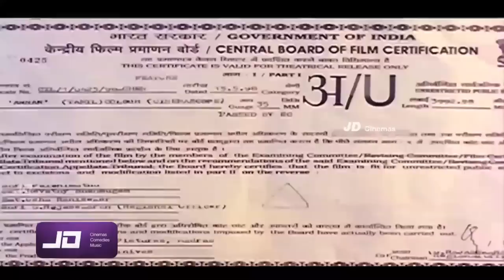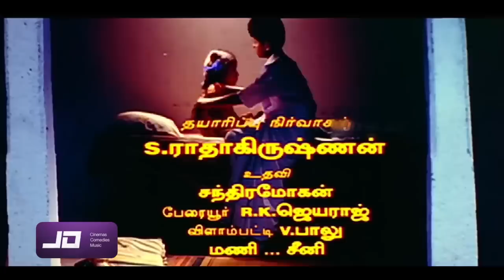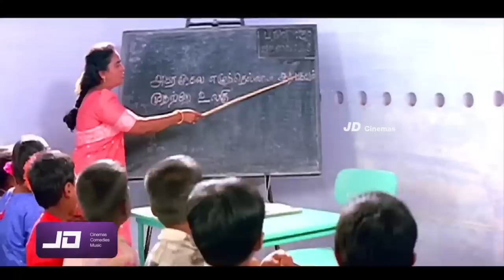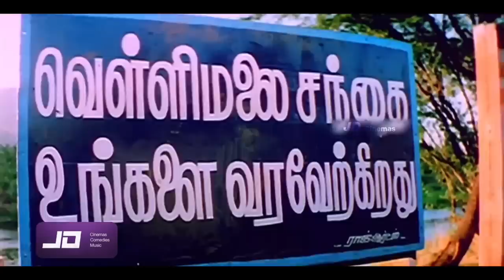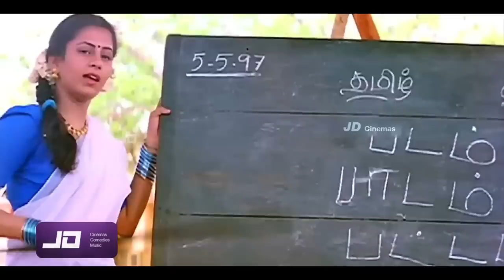Annan (1999) FULL HD Tamil Movie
Annan (transl. Elder brother) is a 1999 Tamil language drama film directed by Anu Mohan. The film stars Ramarajan and Swathi, with Manivannan, R. Sundarrajan, newcomer Vaasan, newcomer Apoorva, Vadivukkarasi and Ponvannan playing supporting roles. It was released on 29 March 1999
Plot
Velan (Ramarajan) is the manager of the village market and is a respected man. He loves dearly his only sister Lakshmi (Apoorva) who is the village's school teacher. Sundari (Swathi) and her father (R. Sundarrajan) come to Velan's village. Velan and Sundari fall in love with each other whereas Lakshmi and the rural development officer Selvam (Vaasan) fall in love with each other. In the meantime, Velan and the village chief Rasappan (Manivannan) decide to arrange the marriage between Lakshmi and the wicked Rasappan's son Manikkam (Ponvannan). One day, Selvam breaks the village's rule and he is beaten at the village court. Lakshmi finally reveals the love between them and they get married. Selvam is not a rural development officer but a police officer who urges to arrest Velan. In the past, Velan killed a local rowdy who was, in fact, Selvam's father. Selvam arrests Velan and Velan is sent to jail. Manikkam becomes the new manager of the village market. Without sufficient evidence, the court releases Velan and he comes back to his village. Now, Velan has to face Selvam and Manikkam. What transpires later forms the crux of the story
Cast
Ramarajan as Velan
Swathi as Sundari
Manivannan as Rasappan
R. Sundarrajan as Sundari’s father
Seenu as Selvam
Apoorva as Lakshmi
Vadivukkarasi as Guruvamma, Selvam's mother
Ponvannan as Manikkam
Pandu as Sangu
Balu Anand
Vishwanath
Rajappa
Rajendra Kumar
Chinnakannu
Kanthan
K. Rameshraj
R. S. Samiraj
Padmanabhan
Nadrayan
Chatur Sethupathi
Ashokrajan
Master Jafar
Baby Kavitha
Chelladurai
Kottai Perumal
Kovai Senthil as Ayyakannu
Anuja
Kalpana